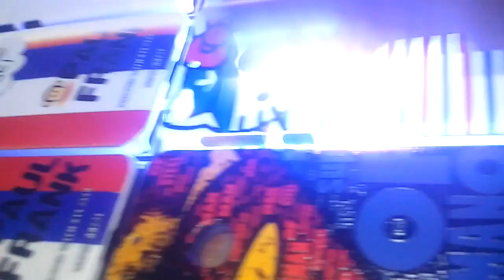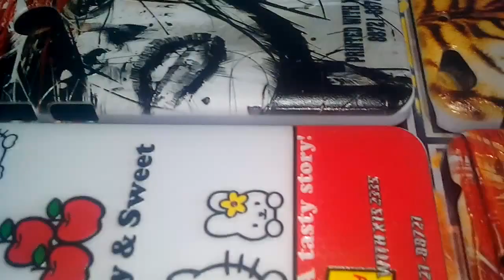Mobile Case Printer Manufacturer In India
Mobile Case Printer Manufacturer in India All India Authorized Manufacturer and supplier of mobile case printer machine. For more Please Read Below

Technical Specification Of Mobile Case Printer

Print size 60*90cm

Head Quantity 2pc

Print Head Epson micro piezo.

StumbleUppon

Google Plus

blogger